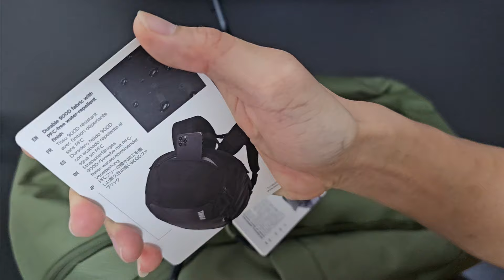Thule Chasm 26L Bagpack Review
Review of the Thule Chasm 26L Urban Daypack